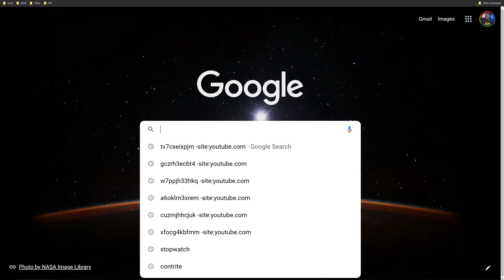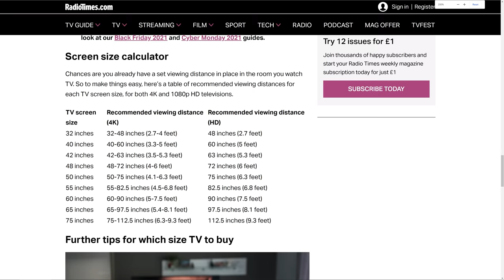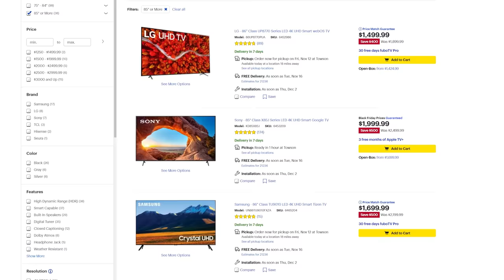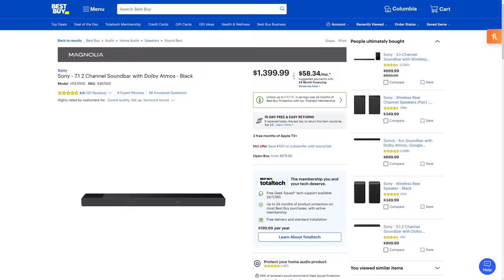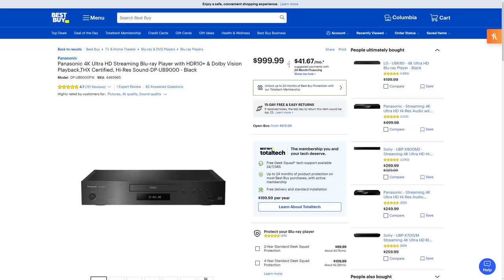Can A TV Be TOO BIG?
TVs seem to be betting bigger as time goes on but I have a question. Is it possible for TV to be too big for your room? Let's talk about it.